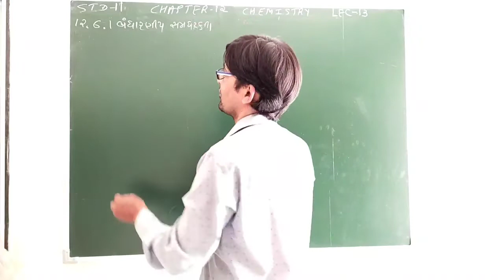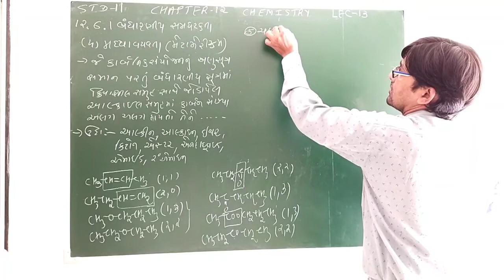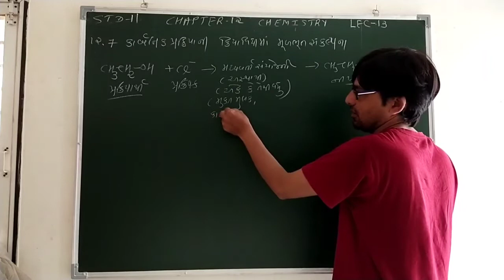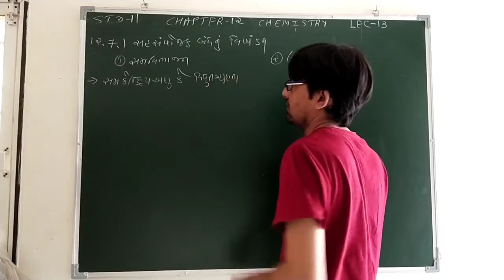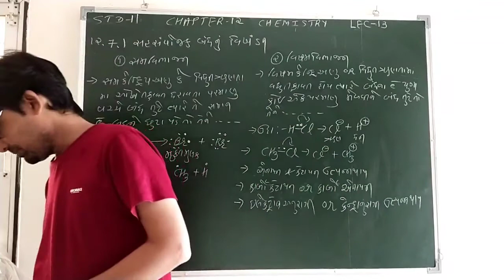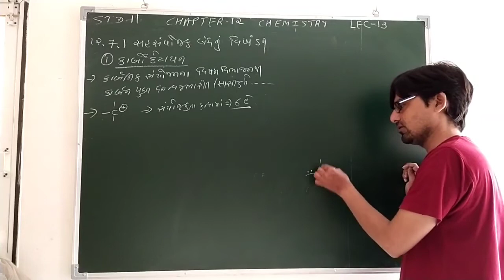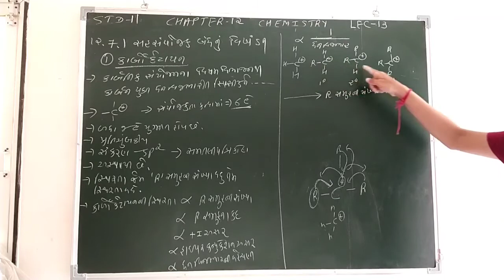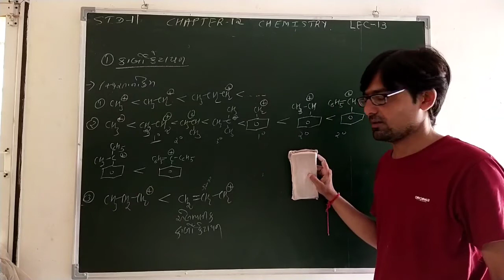STD-11 CHE CHA-12 LEC-13